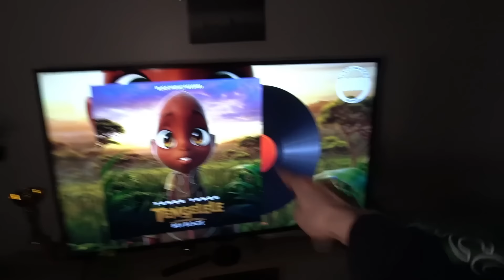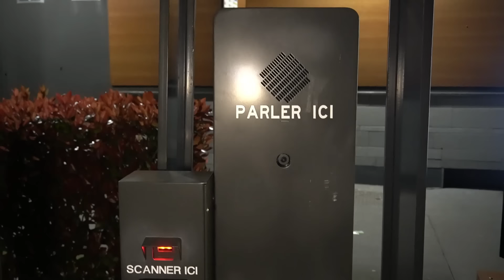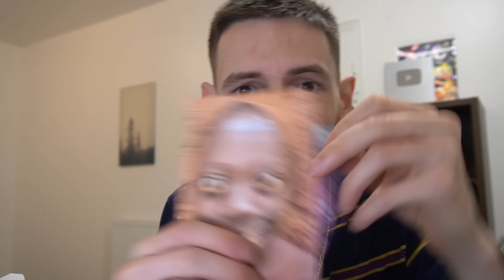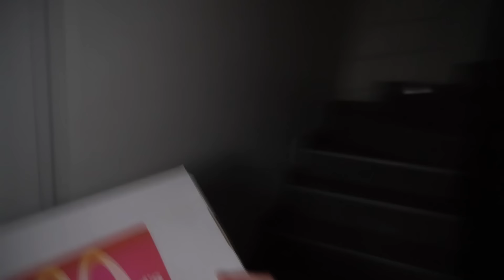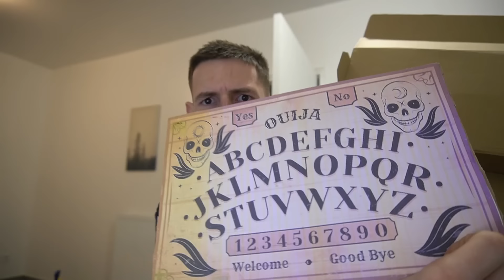NE JAMAIS ÉCOUTER LA MUSIQUE TENGE TENGE À 3H DU MATIN !! *MAUDIT TENGE TENGE DANS LA VRAIE VIE*